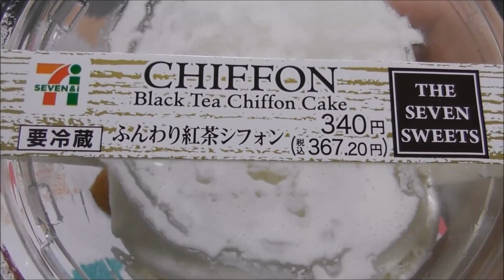【コンビニスイーツ】ふんわり紅茶シフォン《セブンイレブン》【咀嚼音/ASMR】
紅茶のシフォンケーキです。